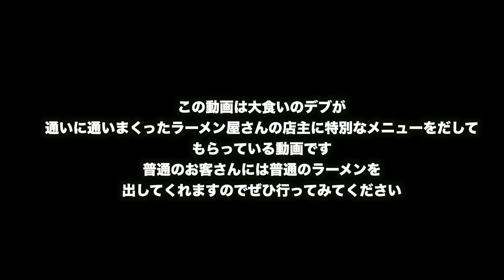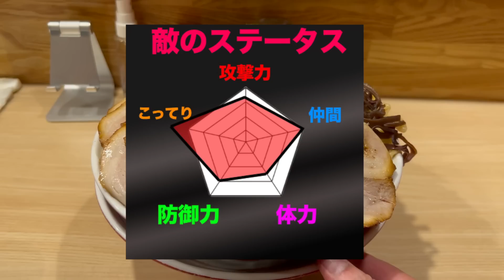【爆食】ラーメン修行のストレスでラーメンを爆食する男【ラーメン屋開業への道 修行14日目】麺や六等星こってり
稲田堤　麺や六等星